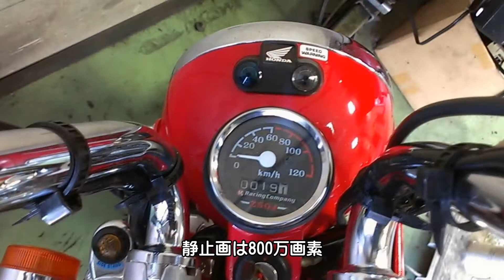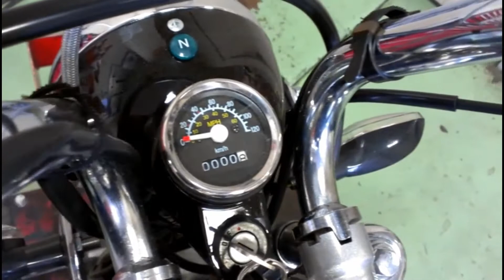au HTC J( ISW13HT )でHONDA モンキー＆ゴリラをテスト撮影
au HTC J ISW13HT でHONDA モンキー＆ゴリラをテスト撮影してみました